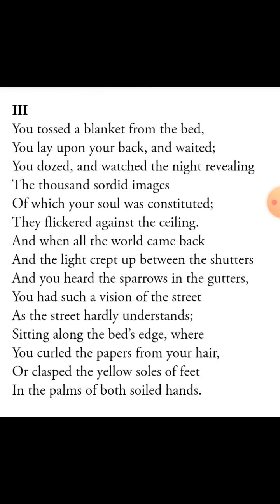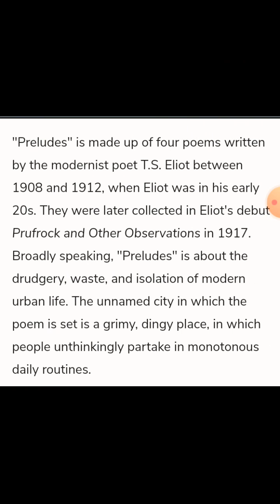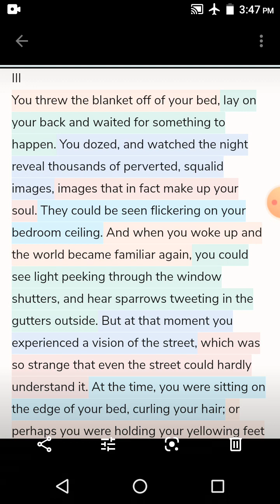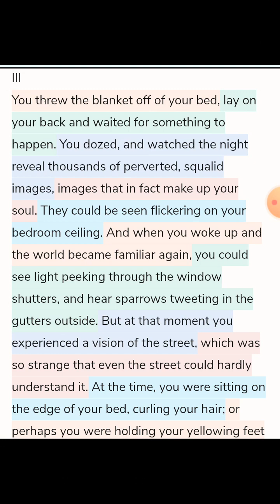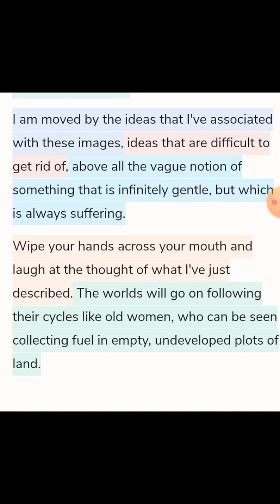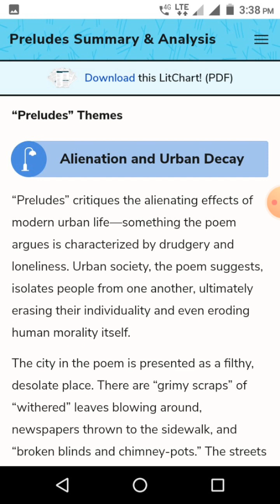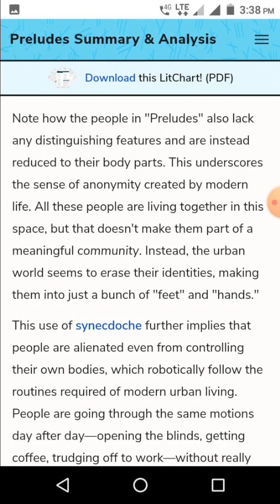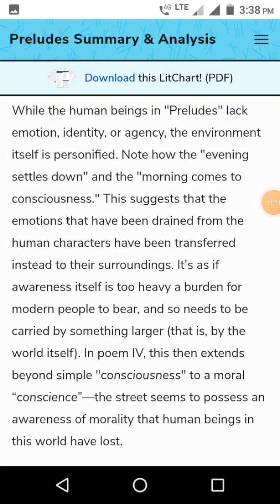Preludes by T. S. Eliot